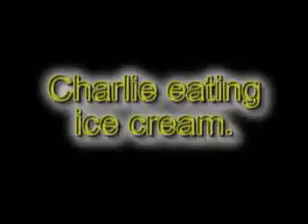Ice cream charlie.wmv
Charlie trying to eat ice cream from a paper plate.